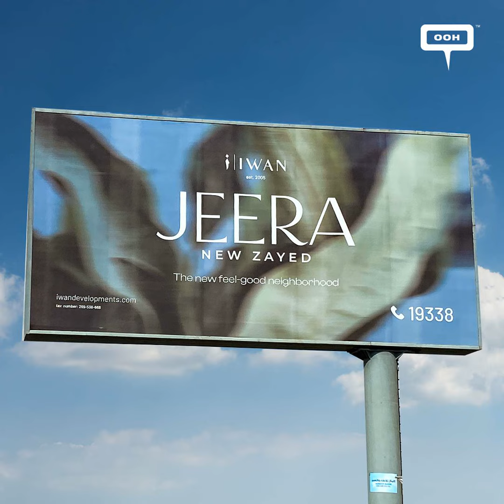The New Feel Good Neighborhood, Jeera by Iwan Visits OOH spaces in Cairo